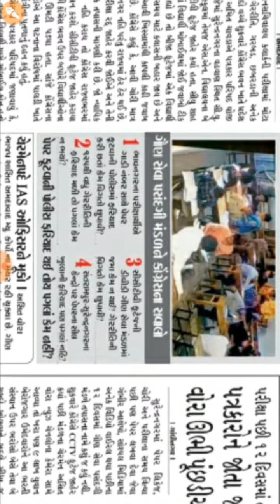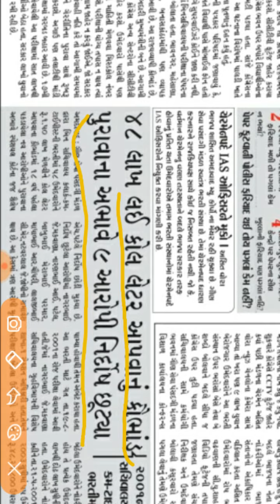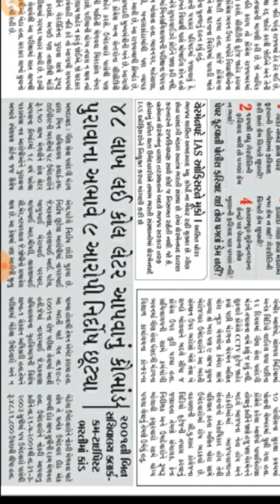બિનસચિવાલય કૌભાડં અંગે મહત્વના સમાચાર | Binsachivalay | Binsachivalay Exame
TAT – TET
અકાઉંટ ઓફિસર
અધિકારી – હિસાબી અધિકારી - નાયબ મામલતદાર – નાયબ સેક્zશન અધિકારી
મેડિકલ સેવા
અભિલેખાગાર અધિક્ષક
R.F.O
પ્રોબેશનરી ઓફિસર
રેવેન્યુ તલાટિ
નાયબ ચીટનીશ
gujarat governments

vistaran adhikari
jaher vahivat
yojana constable
pashupalan loan
home study